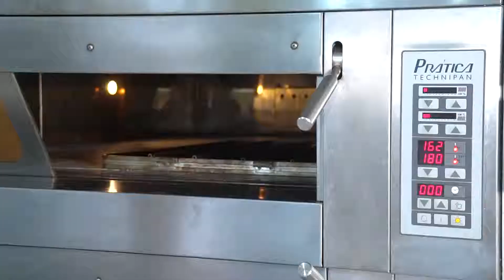Mono Porção Nega Maluca